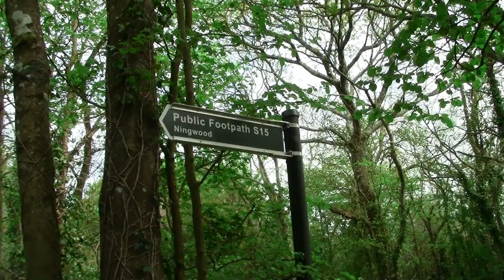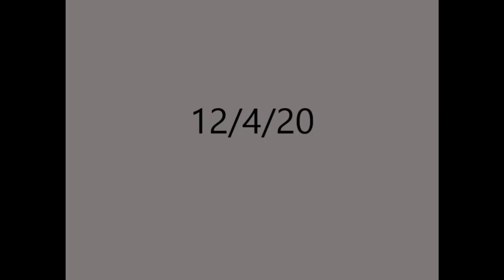A Walk in the Copse